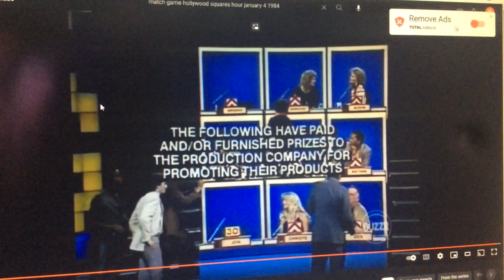Starlight, Starbright End Credits Part 38